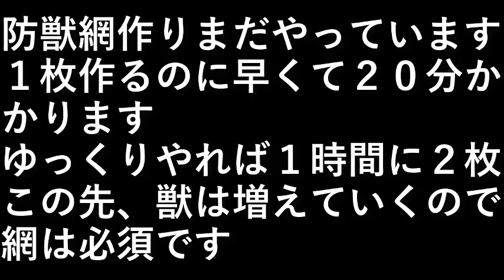防獣網作り続き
防獣網作りまだやっています。
１枚作るのに早くて２０分かかります。

ゆっくりやれば１時間に２枚。

この先、獣は増えていくので網は必須です。

設備屋の適当田舎暮らし